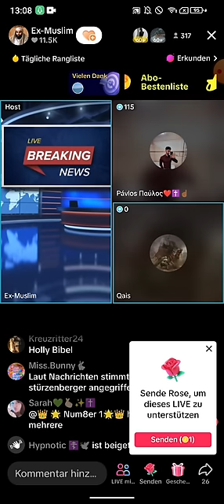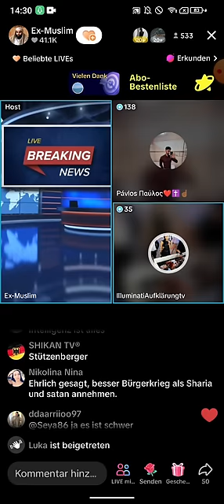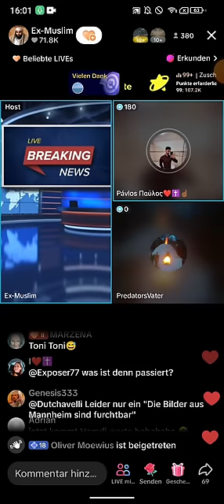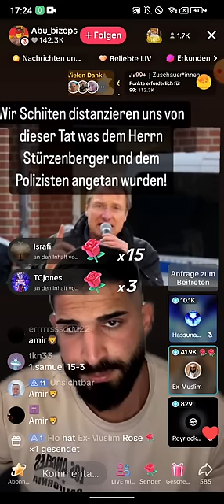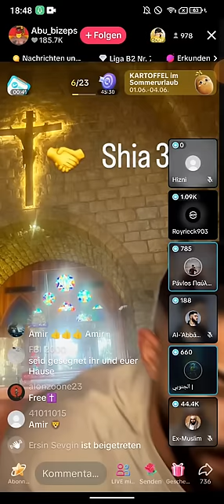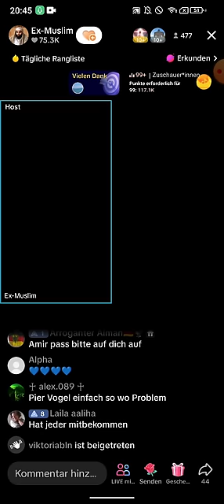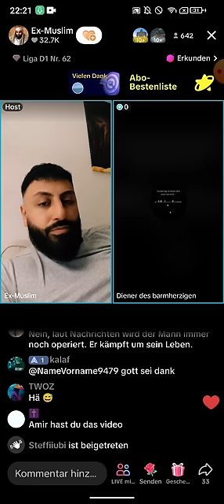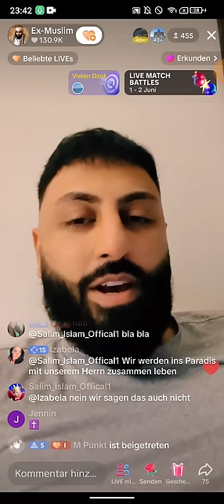Dr. Großmufti ABU AMIR 💗 JESUS 31.05 | Abu Bizeps | Reaktion auf Michael Stürzenberger Messerattacke